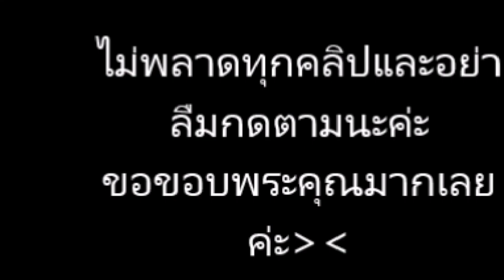มด ภรรยา หม่ำ โดดขึ้นเก้าอี้ เต้นเพลงบักแตงโม